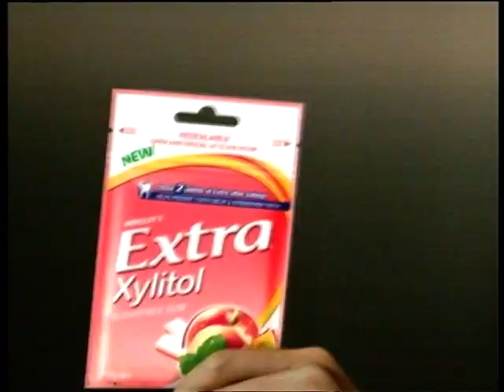益達曬駱駝 蜜桃薄荷味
益達曬駱駝